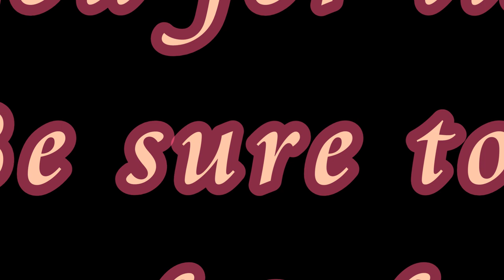Podcast season 1 Episode 11 Exploring the Dreamworld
Lisa and J.D. talk about lucid dreaming, visitations, and prophetic dreams. Listen in to hear about some common dream symbols and scenarios (even some of the spicy ones!)

To learn more about the show or to become a guest,